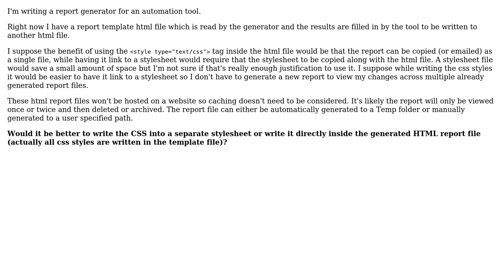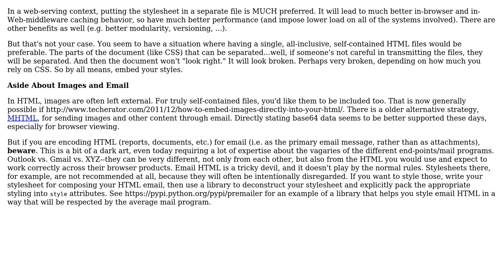For HTML report generation, should CSS be put into stylesheet or written into the html file?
Software Engineering: For HTML report generation, should CSS be put into stylesheet or written into the html file?

With thanks & praise to God, and with thanks to the many people who have made this project possible! | Content (except music & images) licensed under CC BY-SA | Music | Images & others | With thanks to user user1071777 user Jonathan Eunice and the Stack Exchange Network Trademarks are property of their respective owners. You are responsible for your own actions.